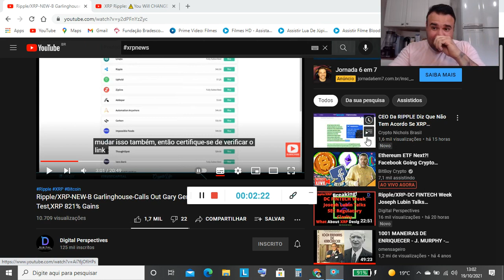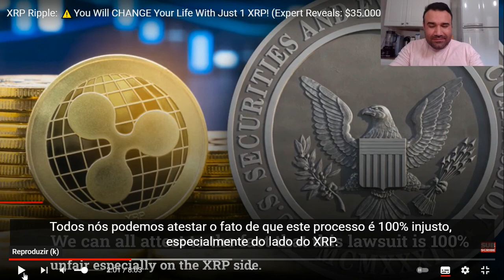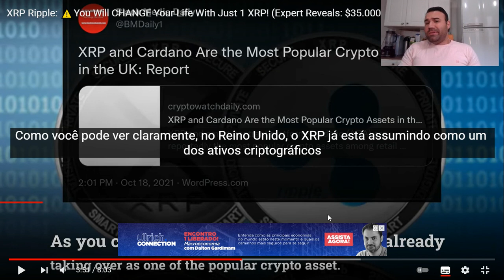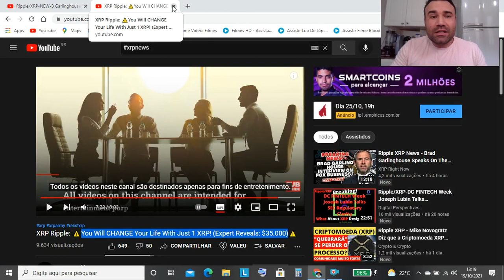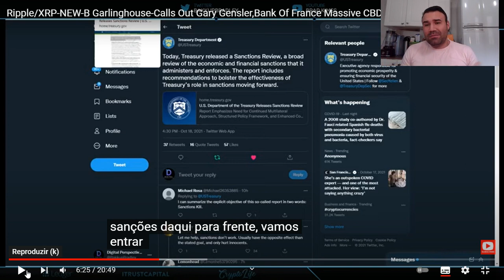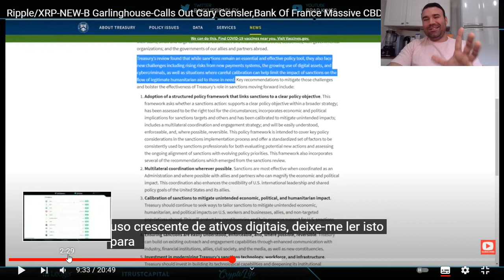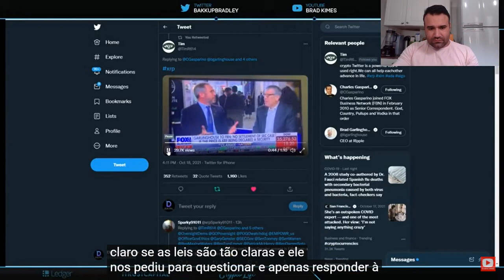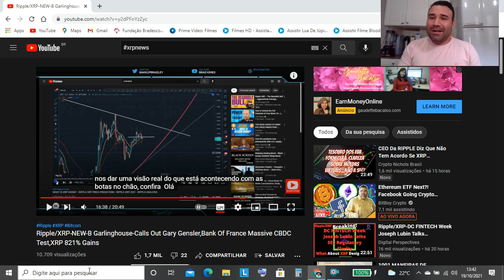BORA ESTUDAR ! BANCOS NA FRANÇA DE OLHO NA XRP ! E OLHAR DOS AMERICANOS SOBRE O PROJETO RIPPLE !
FALA GALERA HJ VIDEOS FALA SOBRE OS BANCOS FRANCESES JA ESTÃO ADOTANDO A TÉCNOLOGIA DA XRP E O VIDEO TAMBÉM FALA SOBRE O QUE OS AMERICANOS ACHAM DA RIPPLE !!! ENTÃO PREPARA A POLTRONA E VEM COMIGO !

Me segue la no insta 🤙  @davidviegas37

Curte criptomoedas ? Quer ter um conhecimento eu te mostro no link abaixo 👇

curso iniciante em cripto por apenas
R$ 12 ,00 🤑😁

A melhor maneira para alcançar a liberdade, é adquirir conhecimento . 🔥😉